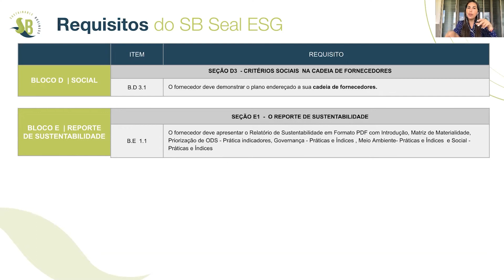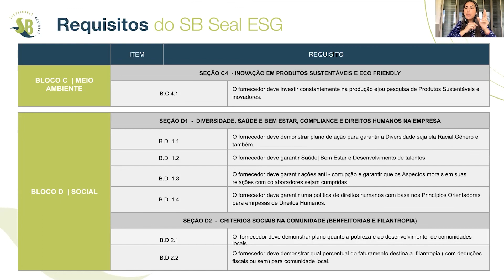ESG - Descomplicando EP. 06 - Indicadores Sociais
A Templum em parceria com a especialista em estratégias e ESG pela Harvard Business Schools, Ana Carolina Xavier te explica tudo sobre o assunto pra você aprender tudo que precisa para escolher os parâmetros corretos na esfera Social.

📃 Ana Carolina Xavier é Board do Conselho NTICS e SB, MBA em Gestão de Negócios pela FGV e especialista em ESG pela Harvard Business School com mais de 940 projetos na área ambiental com mais de 1 milhão de pessoas beneficiadas diretamente. Representante na ONU no Ambição para os ODS 2021 e membro do Pacto Global desde 2017 . Publicação de mais de 45 livros em Biomas do Brasil e participante da expedição “Return to the Amazon” do Jean Michel Cousteau. “ cuidando da natureza estaremos cuidando de nós mesmos, na década da regeneração não devemos deixar ninguém para trás”

Garanta que a implantação da sua estratégia sustentável de ESG seja um sucesso com a Templum consultoria no

Templum Consultoria, a maneira mais simples de certificar sua empresa